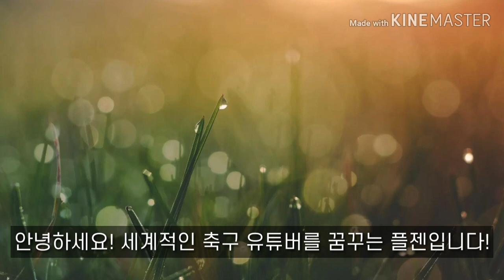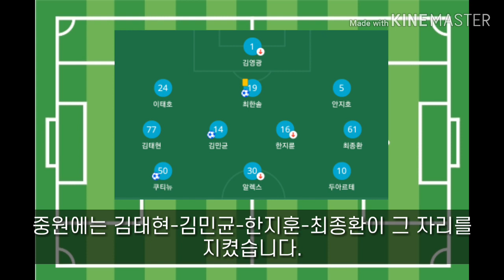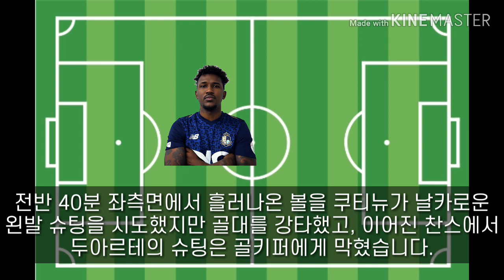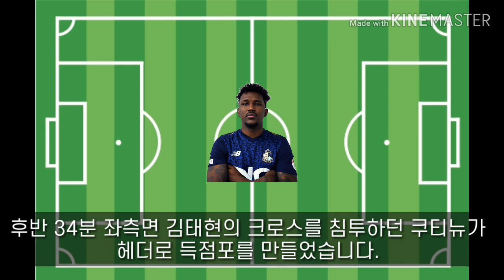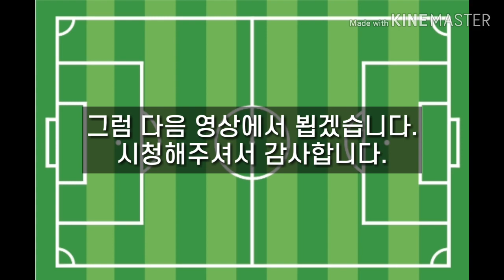[K리그2] 꼴찌였다가 최근 떡상해버린 그 구단,부산과 맞서다.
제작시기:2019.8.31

주말에는 많이 올라올 수도 있습니다.